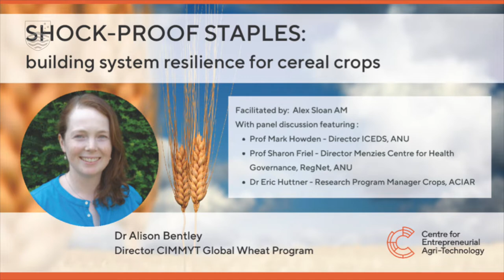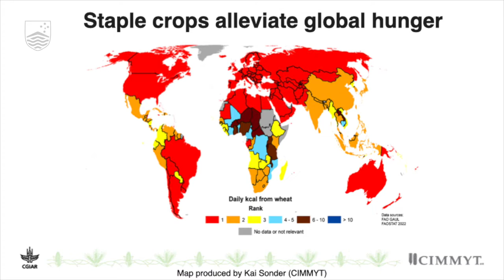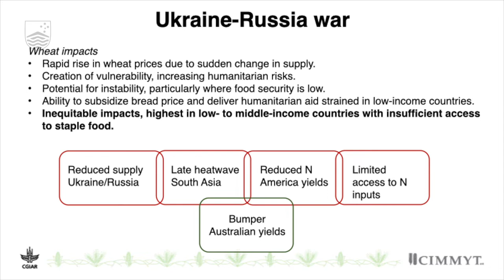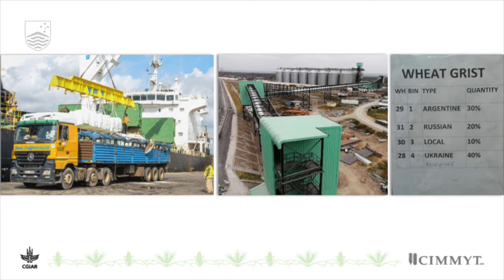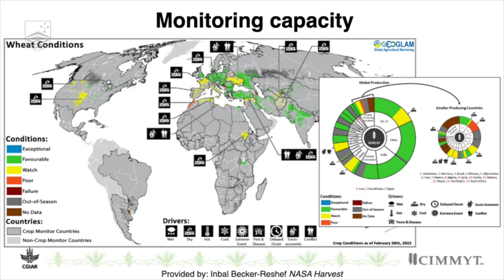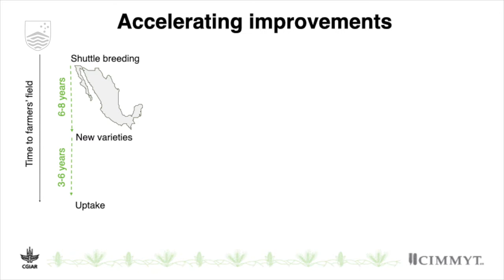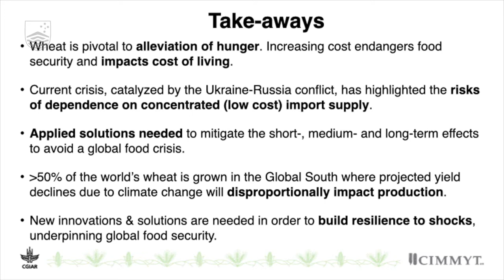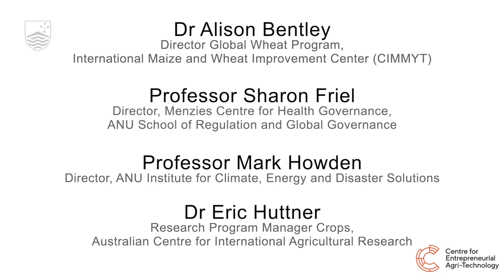Shock-proof staples: building system resilience for cereal crops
The Ukraine-Russia war has catalysed and highlighted significant instability in global wheat supply, raising prices and threatening food and nutrition security, particularly for vulnerable populations. In addition, the effects of climate change are increasing in frequency and magnitude, acting as amplifiers of the current food security crisis and adding to future risks for the food system. COVID-19 has further led to disrupted supply chains and widened existing inequities. In this ANU seminar, CEAT Fellow, Dr Alison Bentley, looks at issues of food security on global crop supply, and proposes near- to long-term practical measures to enable stability and build a more resilient system.
Alison, who is also the Director of the Global Wheat Program at International Maize and Wheat Improvement Center (CIMMYT) is joined in a panel discussion by:
• Professor Mark Howden, Director of the Institute for Climate, Energy & Disaster Solutions (ICEDS), ANU
• Professor Sharon Friel, Director of the Menzies Centre for Health Governance at the School of Regulation and Global Governance (RegNet), ANU
• Dr Eric Huttner, Research Program Manager for Crops at the Australian Centre for International Agricultural Research (ACIAR)